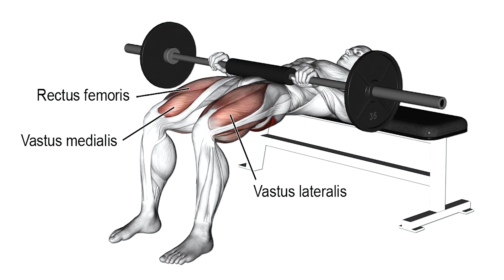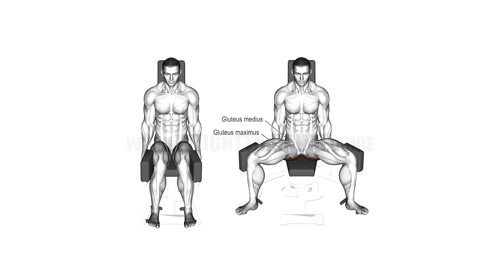TOTAL GLUTE ISOLATION EXERCISES | Glute Activation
WORKOUT:
1. Cable kickback 3X20 each side
2. Wide stance banded hip thrusts 4X15
3. Single leg hip thrust 3X12 each side
4. Abduction machine 3x12
5. Frong pumps 3Xf